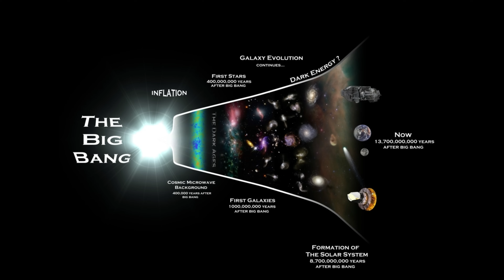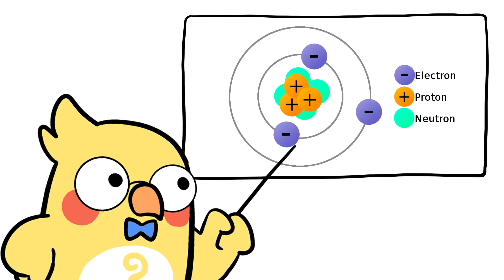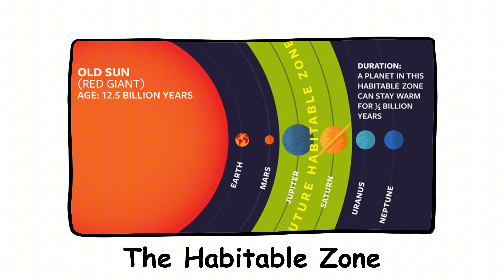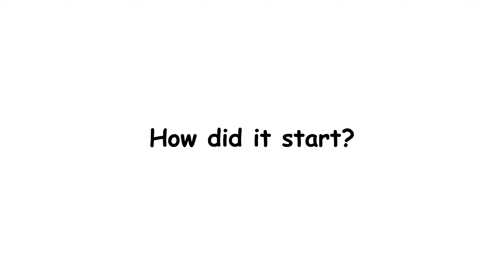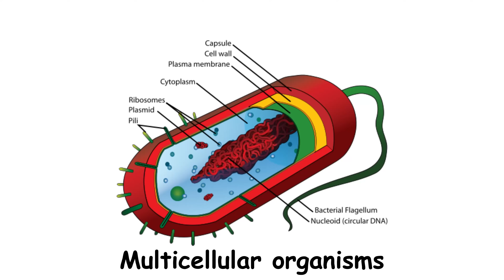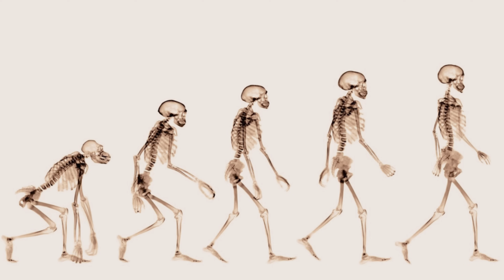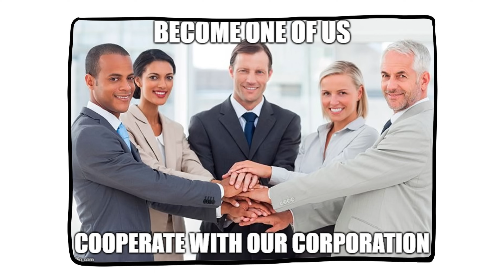How Did Evolution Shape Humans Over Millions of Years?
Why do humans exist? It’s one of the biggest questions ever asked and no, the answer isn’t just because. In this episode of Why X, we rewind the cosmic timeline to uncover the most epic origin story of all time.

From the Big Bang and exploding stars to Earth’s weirdly perfect conditions, evolution’s chaotic creativity, and the rise of language, culture, and consciousness we’re diving into the unbelievable chain of luck, physics, biology, and storytelling that made you possible.

 What made our universe just right
 Why Earth is the ultimate Goldilocks planet
 How life evolved from goo to humans
 The role of storytelling, gossip, and shared myths
 Why your existence is both absurdly unlikely and kind of beautiful

We’re not just here. We’re here with Wi-Fi, burritos, and existential questions.
Hit play and let’s zoom out, zoom in, and get philosophical.

👍 Like if you’ve ever wondered why we’re here

 1. Why Deserts Get So Cold at Night
 2. Forget the Sahara – Antarctica Is the Real Desert King (Here’s Why)
 3. Why the Ocean Never Runs Out of Water